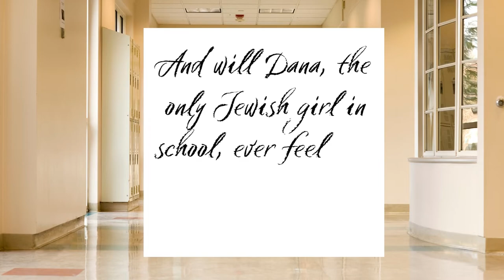Linked by Gordon Korman (Book Trailer)